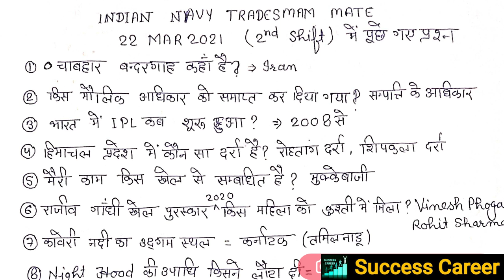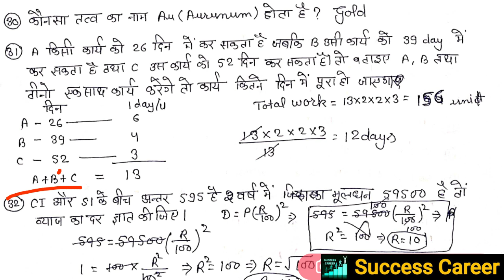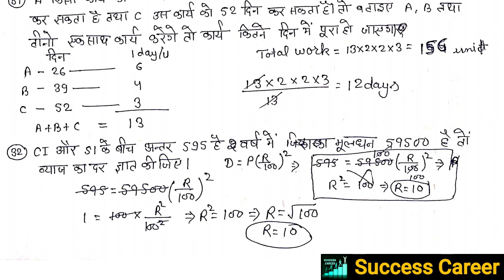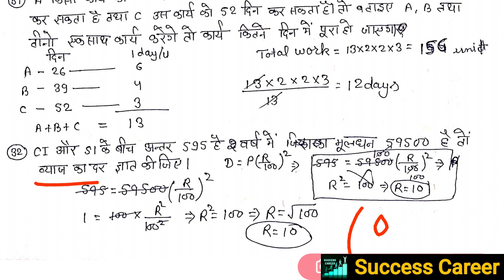Indian Navy Tradesman Mate 2nd Shift Complete Paper Analysis 22/03/2021 Official Paper Analysis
Indian Navy Tradesman Mate 22 March 2021 Second Shift Paper Analysis, 22 March 2021 Paper में पूछे गए पेपर का विश्लेषण

Navy Tradesman 20th March 3rd shift Paper Analysis

Navy Tradesman Exam Paper analysis

Navy Tradesman Paper Analysis

Navy Tradesman 20/03/2021 paper Analysis

navy tradesman 21th March paper Analysis

Indian Navy Tradesman Mate 21th paper Analysis

navy tradesman 21 March 3rd shift paper Analysis

Indian Navy Tradesman 21 March 3rd shift paper analysis

Navy Tradesman 21th March 3rd shift paper

Indian Navy Tradesmen exam 2nd shift paper

Navy Tradesmen exam paper 21th march

Indian Navy Tradesmen 20th March paper

Indian Navy Tradesmen 20th March 2nd shift paper

Indian Navy Tradesmen exam paper 20 March

NAVY tradesman official 2nd shift paper

Navy official 3rd sift paper 21th March

Indian Navy Tradesmen 3rd shift paper 20th March

NAVY tradesman mate official March Exam paper analysis

Navy Tradesmen 2nd shift paper published

Navy Tradesmen exam paper 21th March 2021

Indian Navy Tradesmen exam paper 21th March published 2021

navy tradesman 21th March exam paper Discussion

navy tradesman 21th March 3rd shift exam paper Discussion

Indian Navy Tradesmen Mate English Questions
Indian Navy Tradesmen English Questions
Indian Navy Tradesmen mate English class
Navy Tradesmen English class
Indian Navy Tradesmen Mate English
Navy Tradesmen English
Navy Tradesmen Mate English
Indian Navy Tradesmen English
Navy Reasoning Questions
indian navy English Questions
Navy English
Indian Navy English
ABOUT CHANNEL
Regards:-
‎SUCCESS CAREER